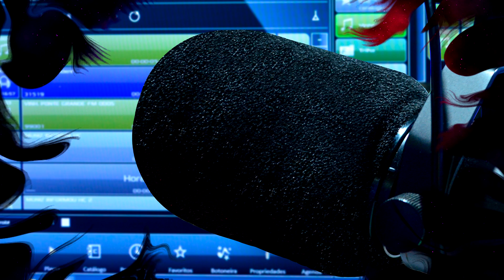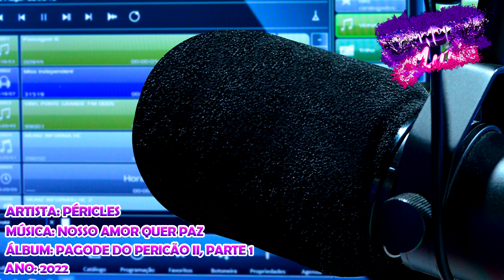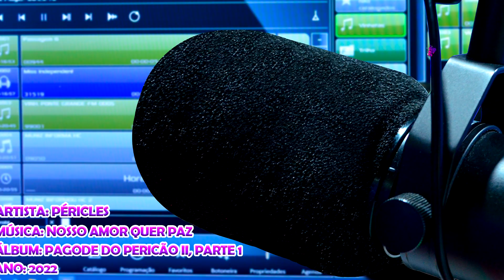Péricles - Nosso Amor Quer Paz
Artista: Péricles - Part. Marvvila
Álbum: Pagode Do Pericão II, Parte 1
Ano: 2022